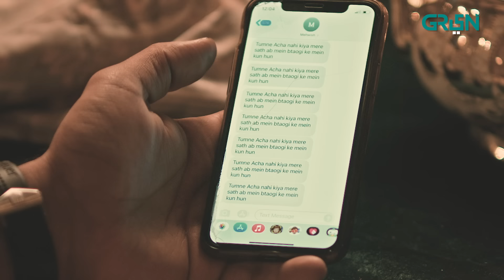Jindo Episode 25 | Humaima Malick | Digitally Presented By Ensure | Powered By Ufone | 27th Dec 2023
Green Entertainment presents  drama serial, Jindo. The magnus opus world of Jindo tells the tale of a woman who fiercely fights against patriarchy and power.

Writer: Qurban Ali Rao
Director: Anjum Shahzad
Presented by: A2W PRODUCTIONS in association with MULTIVERSE ENTERTAINMENT

CAST:
Humaima Malik
Nazar ul Hassan
Gohar Rasheed
Hajra Yamin
Saleem Meraj
Samiya Mumtaz
Naeema Butt
Malik Raza
Mizna Waqas
Faheem Azam
Faraz Ali
Maria Saad
Sidra
Asfar Khan
Saad Farukh
Razia Malik
Hifsa
Areeba Tirmizi
Syed Qamar Raza Rizvi
Afeef Ali
Umraz Hussain

Digital Editors:
Gulsher Gopang
Zohaib Hasan Shaikh
Husnain Moavia

Digital Graphics:
Muhammad Zeeshan
Nabeel Green